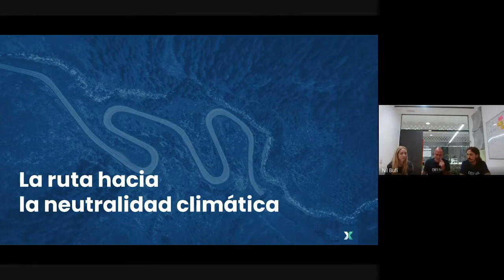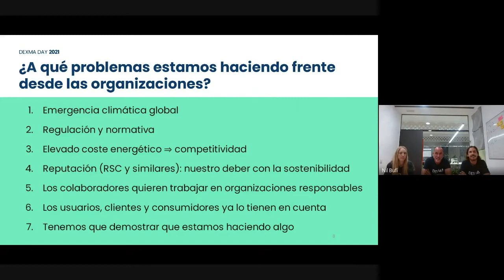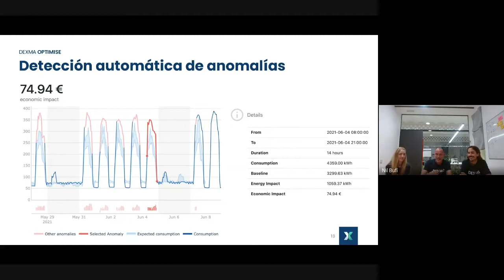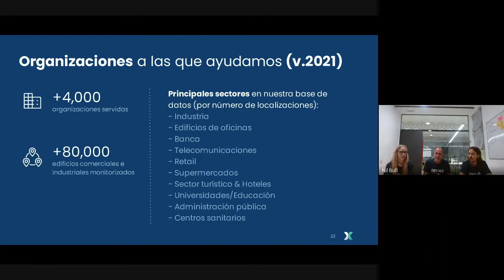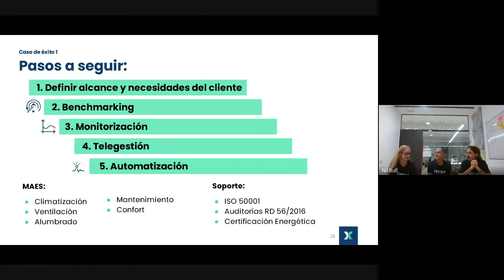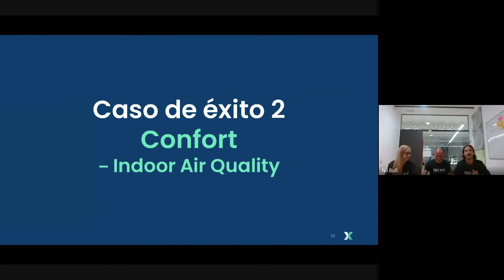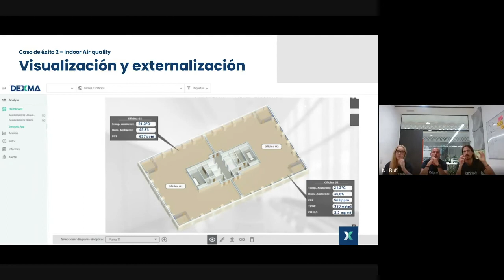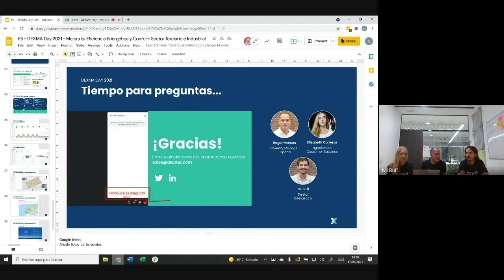DEXMA Day 2021 | Mejora tu Eficiencia Energética y Confort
La necesidad de reducir el consumo energético y mejorar el confort y seguridad de los espacios habitables, se han convertido en una prioridad.

Conéctate a esta sesión de 45 minutos "Especial Sector Terciario e Industrial", para aprender más sobre:

+ La ruta hacia la neutralidad climática: visión y objetivos.
+ Gestión Energética, mantenimiento y confort: ¡una tríada inseparable!
+ 5 pasos para la puesta en marcha de un Sistema de Gestión Energética (EMS)
+ Impacto en tu factura energética con las nuevas Tarifas Españolas 2021